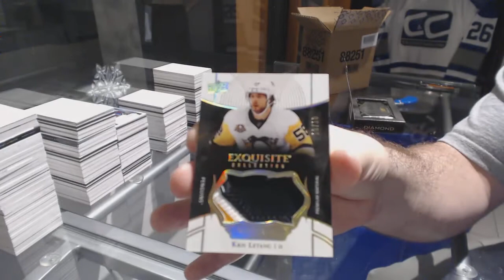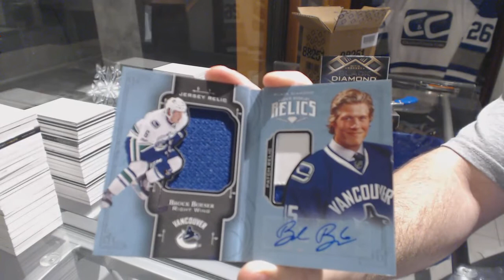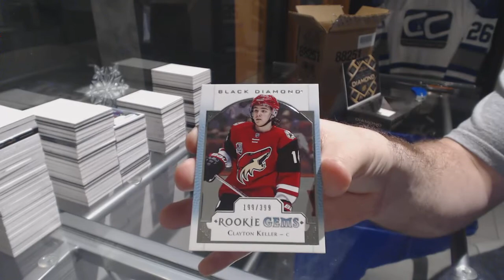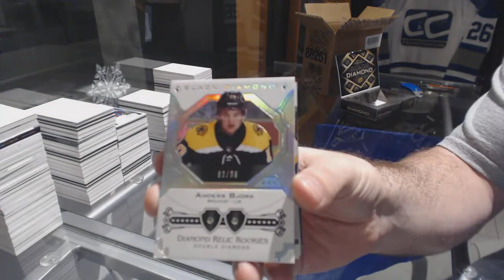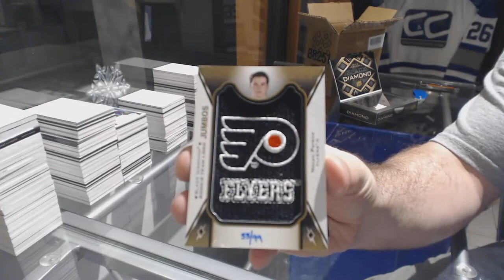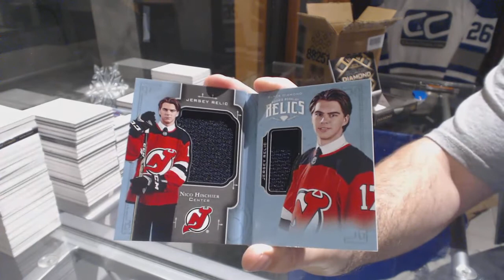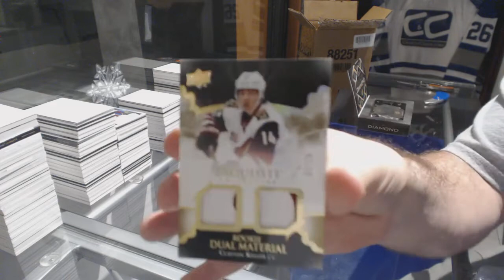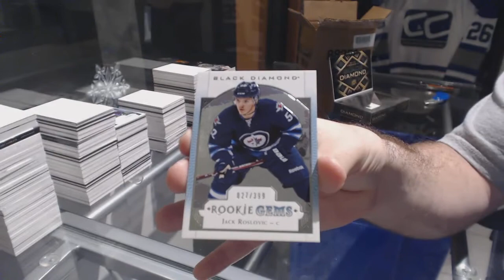17-18 UD Black Diamond Hockey 5 Box Inner Case - C&C 8032